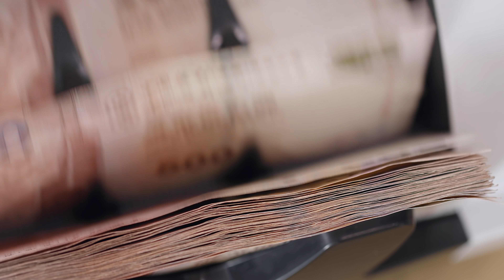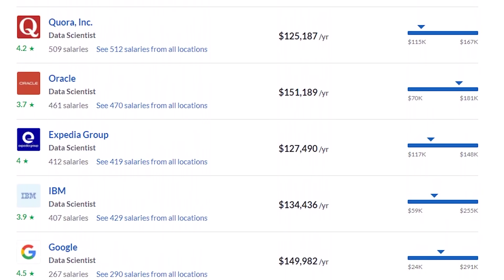Why being a data scientist is awesome!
In the last video, we talked about why you should not be a data scientist. If you still think that data science could be the right career path for you then this video is for you! In this video, we're going to flip it around and talk about why being a data scientist is awesome! Which I clearly think it is since I'm here talking to you still as a full time data scientist :)

Timestamps
 00:00 Intro
00:31 6 figure entry level salary
02:21 freedom to explore
03:32 applicable to many industries
04:41 never get bored
06:40 specialization
08:26 easily transferable to other roles

About me

If you're reaching out through linkedin, please leave a youtube comment just letting me know that you reached out :)
Links marked with * are tracking links that track traffic that comes from my channel. I really appreciate your support in helping improve this channel! :)